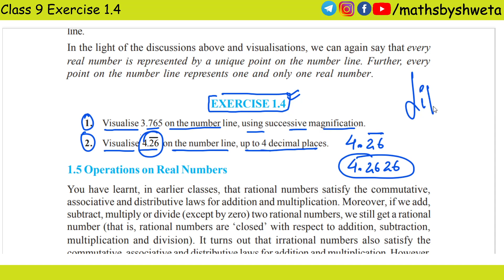Class 9 Maths Chapter 1 Exercise 1.4 NCERT Solutions | CBSE 9th Class Math Chapter 1 Number Systems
exercise 1.4
exercise 1.4 class 9
number systems class 9 exercise 1.4
number systems class 9 ncert